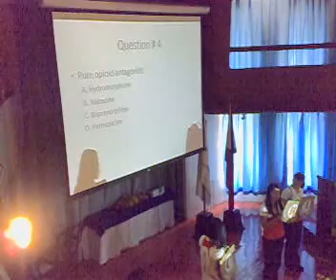bayong girls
bayong girls video